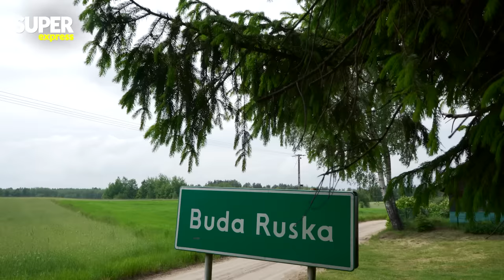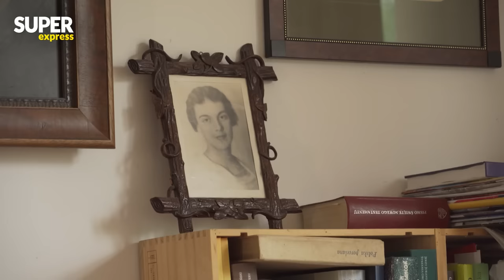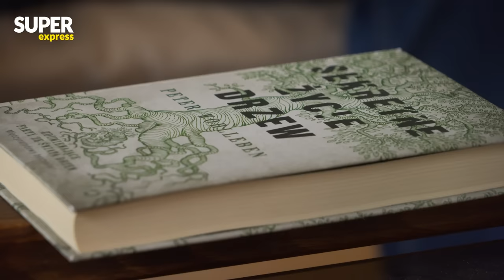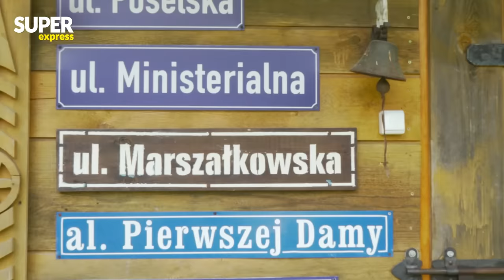TAK MIESZKA BRONISŁAW KOMOROWSKI! Pierwszy raz pokazał dom "Dziadek świruje" | Politycy od kuchni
Zastanawiasz się jak mieszka Bronisław Komorowski? Obejrzyj nasze video!